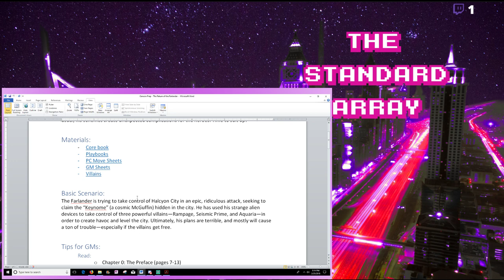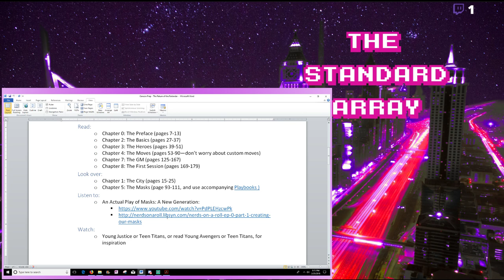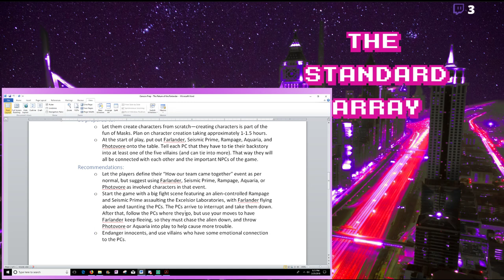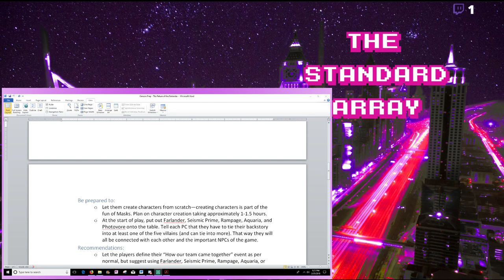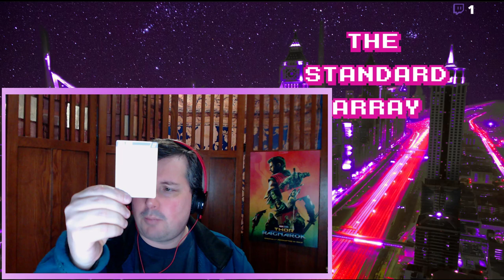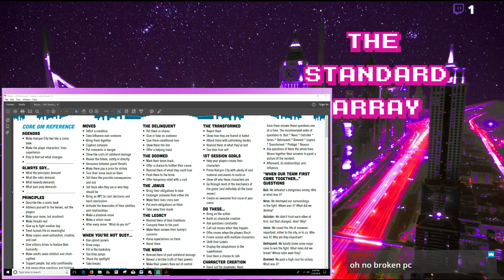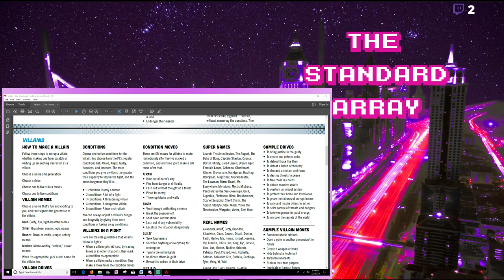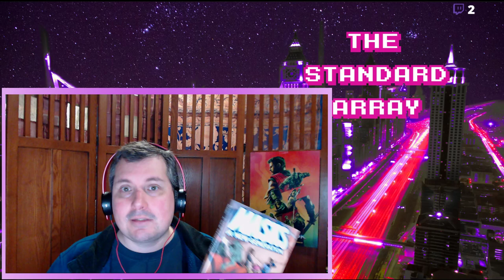The Standard Array - Running a RPG at a Con - EP 05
The Standard Array - Running a RPG at a Con - EP 05 -- Watch live

Mic mix up in OBS, fixed after I re-watched this.

My co-host @PbPlaysInside is having some computer difficulties that might not be resolved quickly, so in the mean time you will get some solo shows with me, or a guest or two over the next month or so. But don't fret, I'm sure she will be back as soon as she can.